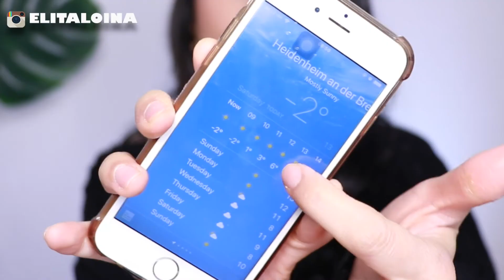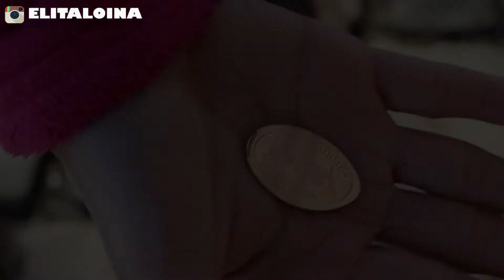Tips Jalan-Jalan Winter: dari Pakaian sampai Makeup feat. Rivera Cosmetics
Guys, di video ini saya nyobain lipcream Gotta Be Matte dari Rivera Cosmetics. Saya rekomendasikan ini terutama kalau bibir kamu kering. Walau musim dingin, lipcream ini nempel di bibir saya tanpa bikin bibir pecah-pecah lho!
Ohya, lipstick yang saya pakai pas jalan-jalan ke luar adalah VINTAGE NUDE dan EXOTIC MAROON.